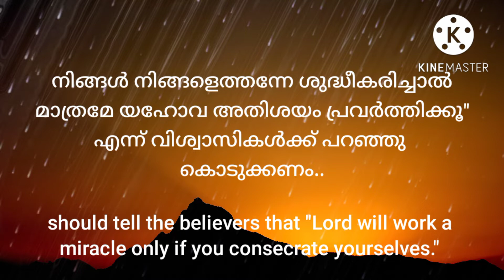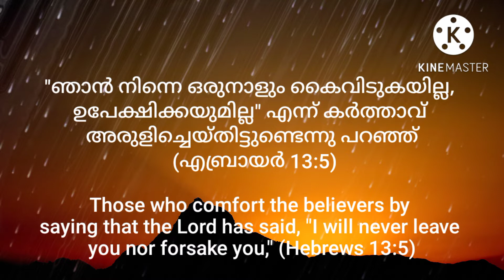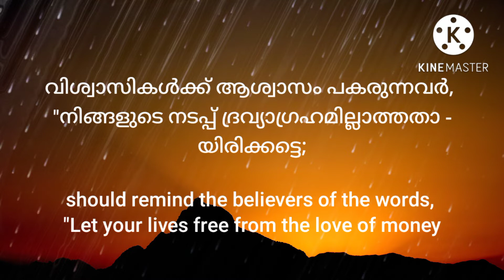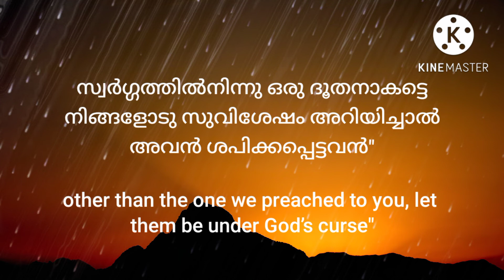💧വചനമായ ദൈവം...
"ഞാൻ നിന്നെ സൗഖ്യമാക്കുന്ന യഹോവ ആകുന്നു" എന്നു പറയുന്നവർ, ... ദൈവത്തിനു പ്രസാദകരമായതു ചെയ്ത് ദൈവകല്പനകൾ അനുസരിച്ചാൽ മാത്രമേ അത് യാഥാർഥ്യമാകൂ എന്ന് വിശ്വാസികളോട് പറയണം . "യഹോവ നാളെ നിങ്ങളുടെ ഇടയിൽ അതിശയം പ്രവർത്തിക്കും" എന്ന് പ്രസംഗിക്കുന്നവർ, "നിങ്ങൾ നിങ്ങളെത്തന്നേ ശുദ്ധീകരിച്ചാൽ മാത്രമേ യഹോവ അതിശയം പ്രവർത്തിക്കൂ" എന്ന് വിശ്വാസികൾക്ക് പറഞ്ഞു കൊടുക്കണം.. "ഞാൻ നിന്നെ ഒരുനാളും കൈവിടുകയില്ല, ഉപേക്ഷിക്കയുമില്ല" എന്ന് കർത്താവ് അരുളിചെയ്തിട്ടുണ്ടെന്നു പറഞ്ഞ് വിശ്വാസികൾക്ക് ആശ്വസം പകരുന്നവർ, "നിങ്ങളുടെ നടപ്പ് ദ്രവ്യാഗ്രഹമില്ലാത്തതായിരിക്കട്ടെ; ഉള്ളതു കൊണ്ട് തൃപ്തിപ്പെടുവിൻ" എന്ന വചനം വിശ്വാസികളെ ഓർമ്മിപ്പിക്കണം.